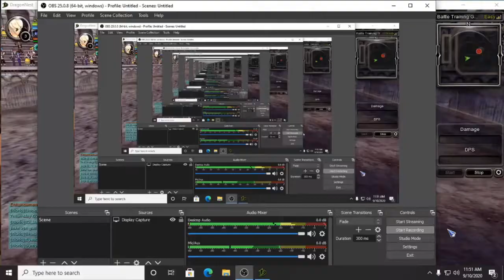Dragon Nest Vandar Damage Test New Class In Dragon Nest SEA